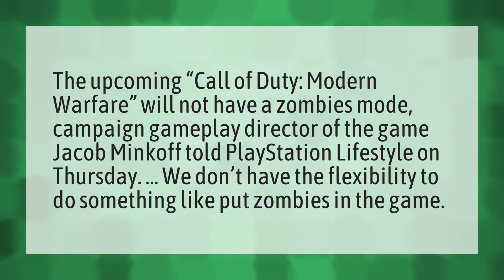Will Modern Warfare have zombies?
Call Of Duty Warzone • Will Modern Warfare have zombies?